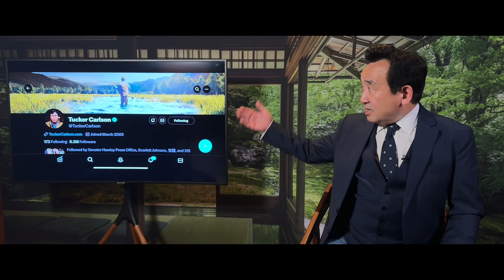「「推特上的卡爾森」第二集：堅守你的操守！永不放棄自己的準則」No.08（06/08/23）